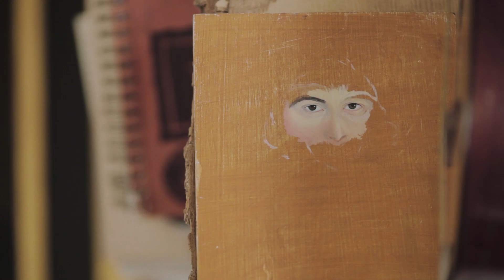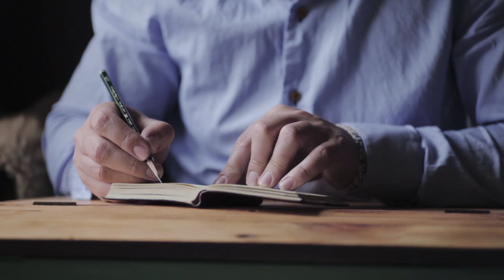Gentian Lulani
Biography

Gentian Lulani was born in Shkoder . He grew up surrounded by the paintings of his uncle, one of the most celebrated artists in Albania, the great master Ismail Lulani.
The paintings, the sketches, the studies, and all the
books around him, encouraged Gentian to start
drawing and painting since he was only 10 years old.

Later, he enrolled in the secondary School of Arts ( Prenke Jakova ) in his home town Shkoder and continued his studies in the Academies of Fine Arts in Tirana and Rome. The ten years he spent in Rome after his studies, were thoroughly dedicated to the art of painting and to the intensive study of masterpieces from the Renaissance old masters. Beside his school studies Gentian took private lessons with old masters in Rome and Florence.

His move to Ireland in 2000, was followed by an honours degree in Art & Art History by the Crawford Art and Design College and the opening of his studio and gallery on the grounds of Ballymaloe House in County Cork. His work has been exhibited successfully in solo and collective exhibitions. In 2006, he was accepted by the BP Awards by the National Portrait Gallery in London, for his portrait of ‘British Ambassador’.

 Exhibitions

National Portrait Gallery . London 2006

Royal Academy of Arts . England 2006

National Portrait Gallery . Scotland 2007

Parliament of Austria . Vienna 2011

Royal Hibernian Academy Dublin 2013